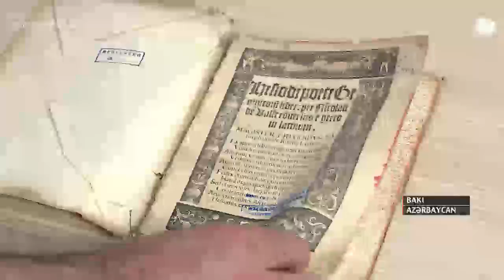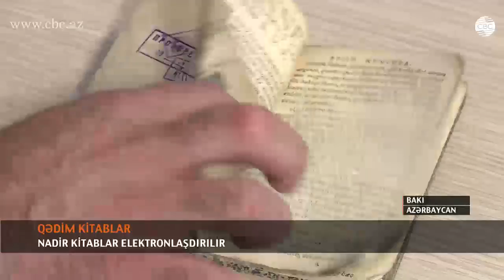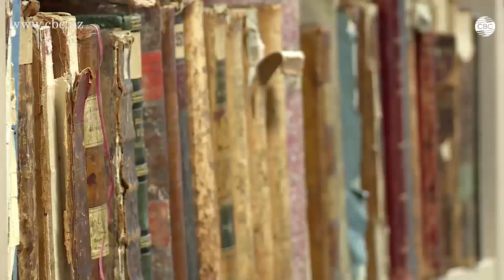AMEA MEK-də saxlanılan "10 ən qədim kitab" haqqında CBC kanalında yayımlanan süjet, 14.06.2016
AMEA Mərkəzi Elmi Kitabxanada saxlanılan "10 ən qədim kitab" haqqında MEK-in kitabxana-xidmət şöbəsinin müdiri Aygün Səfərovanın CBC kanalına müsahibəsi,  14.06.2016
 Интервью заведующей отделом Обслуживание библиотеки ЦНБ  Айгюн Сафаровой  каналу СВС о « 10-ти самых старинных книгах», хранящихся  в фондах ЦНБ, от  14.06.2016
Interview to CBS channel about “the most 10 most books” restored at the Central Scientific Library of ANAS by the head of the department of Library-service, Aygun Safarova, 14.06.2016